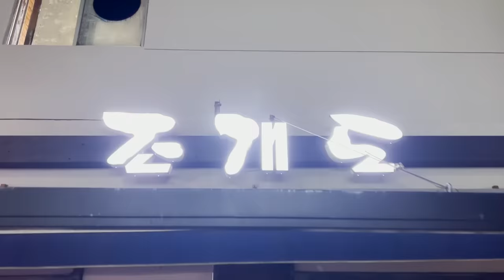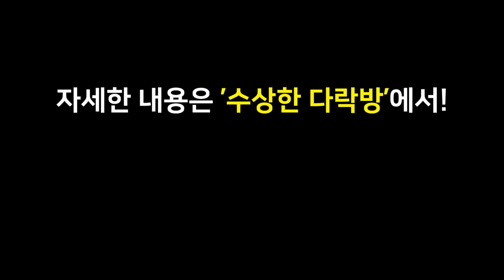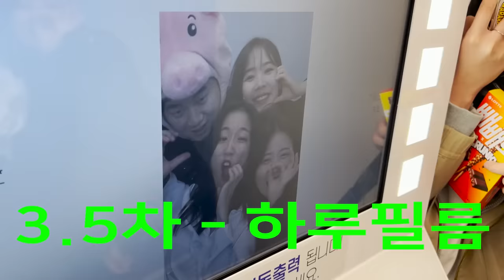술에 미친 누나들과 성수동 술집 투어 (알콜트립 ep.7 with 제희와 의문의 여자들)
Song: Dance and Whisper
Album: Witness

곡정보 : 이새별-그들만의 세계 (Secret Garden)